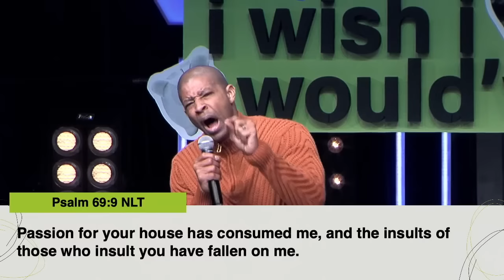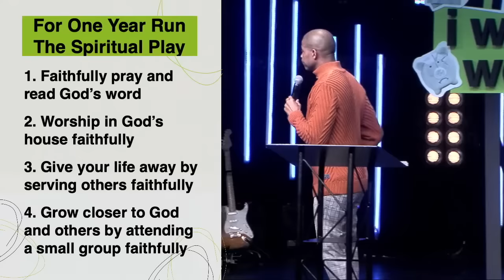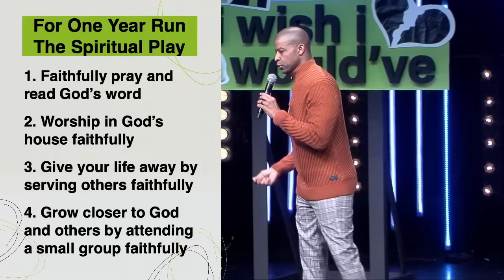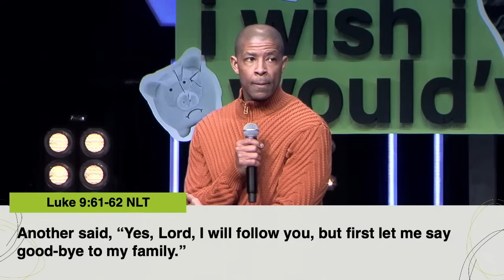I Wish I Would’ve Put God First | Herbert Cooper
Join us for service LIVE in person at one of our locations for our series, "I Wish I Would've: Living a Life of Fewer Regrets!”

for service times and locations!

Your generosity changes lives.